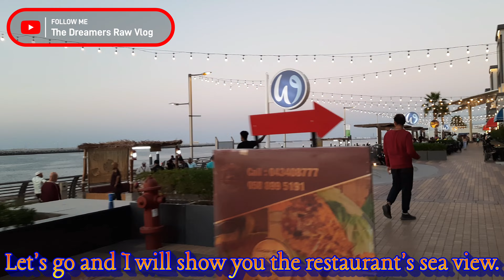PART2 Double Birthday Celebration sa "Paluto" - Waterfront Market. Wala pa sila mag vlog muna tayo.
Dapat triple celebration kami dahil si Ken Nov21, ako Nov 23, si Fei Nov 24 pero dina sumama.

Please follow also my other social media.